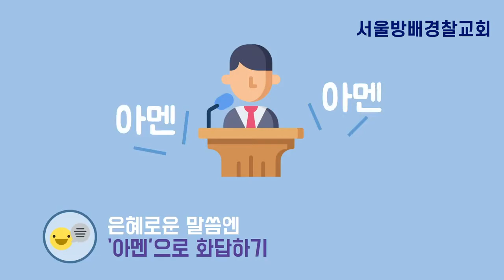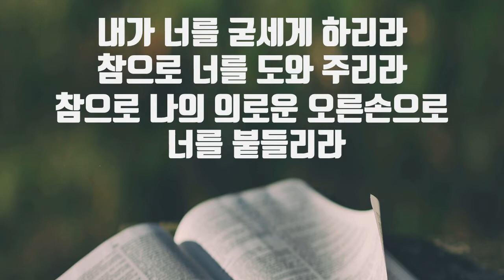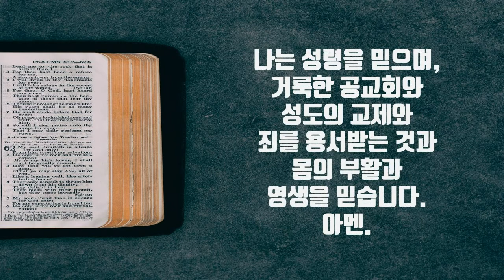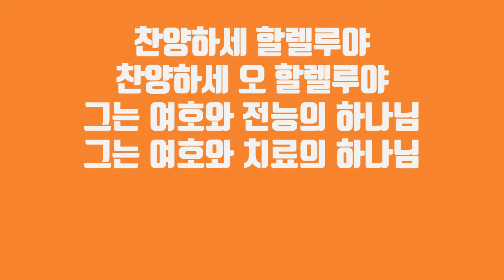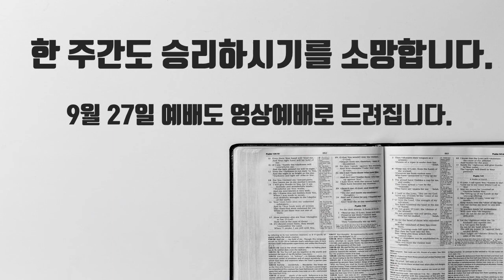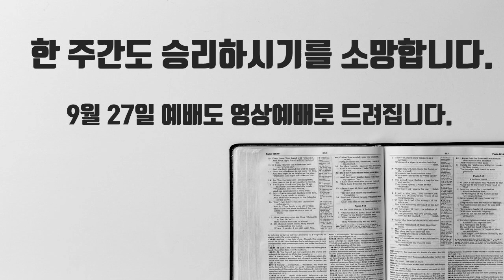서울방배경찰교회 2020년 9월 20일 주일예배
서울방배경찰예배 2020년 9월 20일 비대면 영상 주일예배입니다.